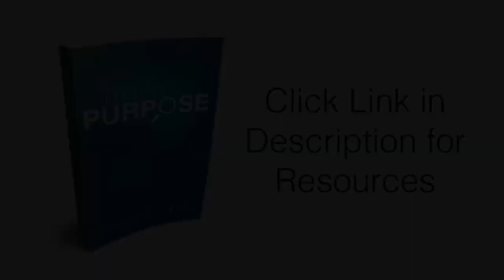The Only Planet with Purpose